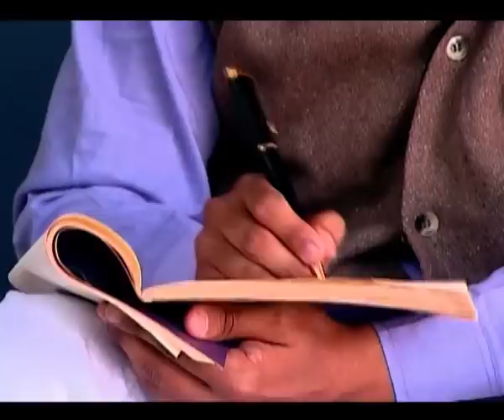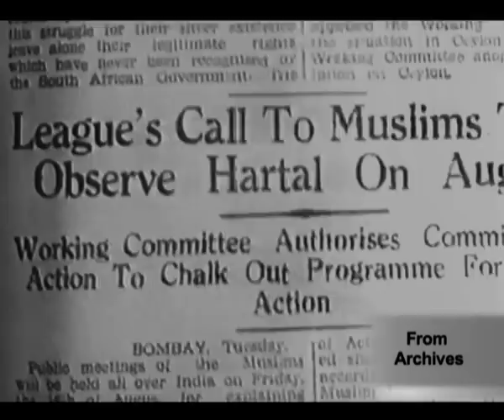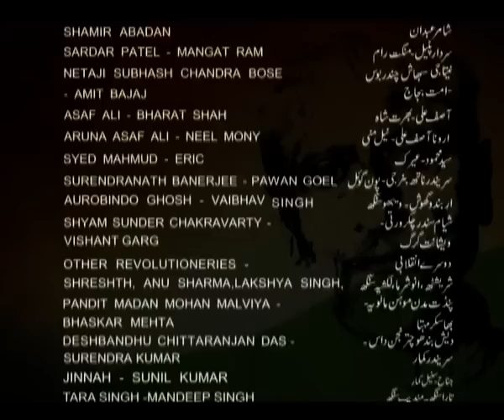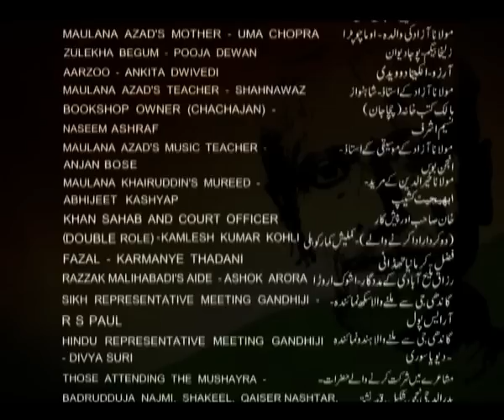Aashiq - e- Vatan - Maulana Azad - Ep #4